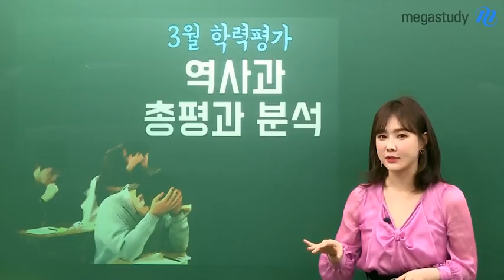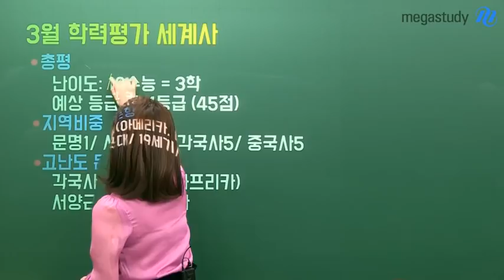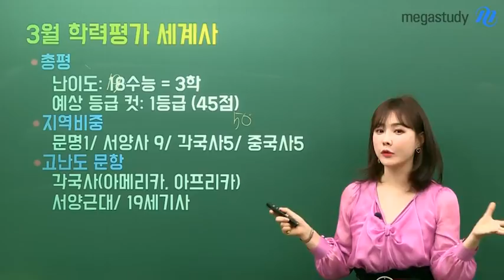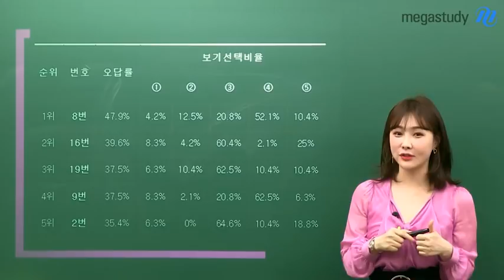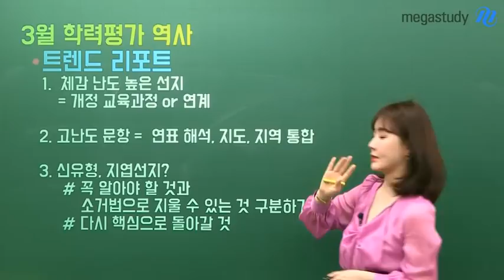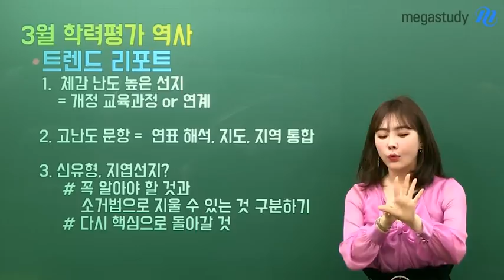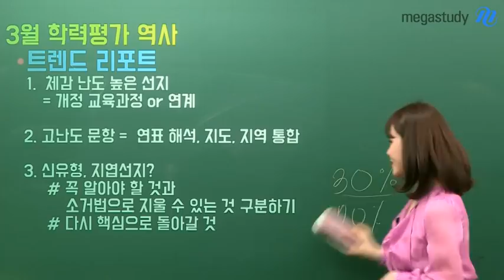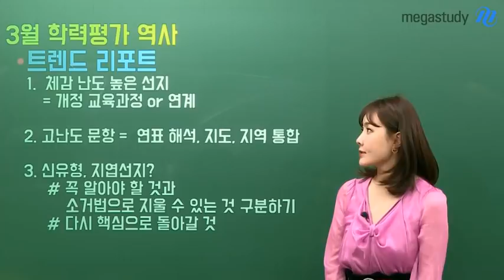[메가스터디] 역사 이다지 쌤 - 2019 고3 3월 학평 역사과 총평과 분석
[3월 학평 난이도]

세계사 : 19 수능과 비슷하거나 조금 더 난이도 높았던 시험
- 각국사(아메리카, 아프리카), 서양근대, 19세기사가 고난도 문항으로 출제

동아시아사 : 19 수능에 비해 훨씬 쉬웠던 시험
- 5단원 지도(지역)문항, 5단원 사료+연표형 문항이 고난도 문항으로 출제

- 체감 난도가 높은 개정 교육과정과 연계 문제 선제들은 개념을 충분히 공부한 후 트레이닝하자

- 고난도 문항인 연표 해석, 지도, 지역 통합은 파이널 전 모의고사로 트레이닝하자

- 신유형, 지엽선지들은 꼭 알아야 할 것과 소거법으로 지울 수 있는 것 구분하기
- 다시 핵심으로 돌아가 개념의 뼈대를 잡고 공부하자

이다지 선생님의 강의가 더 궁금하다면?